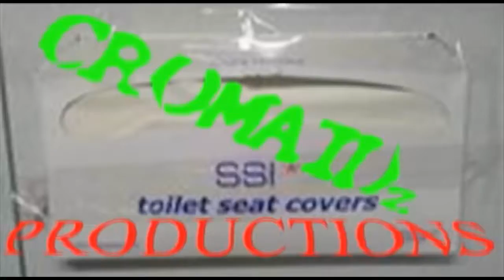"In Your Eyes" (Peter Gabriel), Jason Derstine- Live at J.T. Bankers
Performed at J.T. Bankers in Sellersville, PA on 11/9/12, by The Jay Derstine Band (Jason Derstine)... Released on the second of CROMESS 2012

This is a cover of "In Your Eyes" by Peter Gabriel